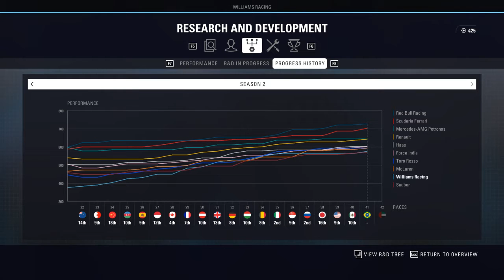RICCIARDO JE ŠAMPION